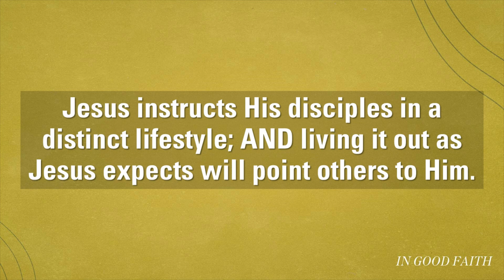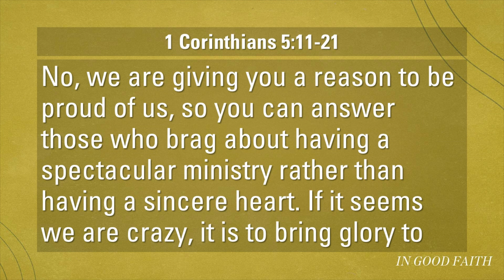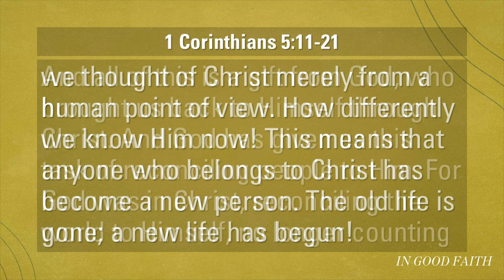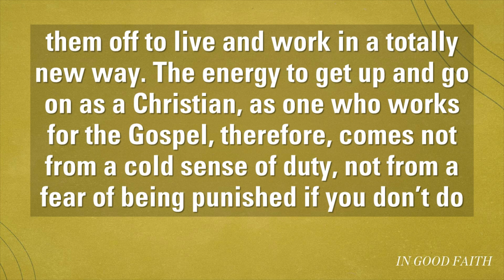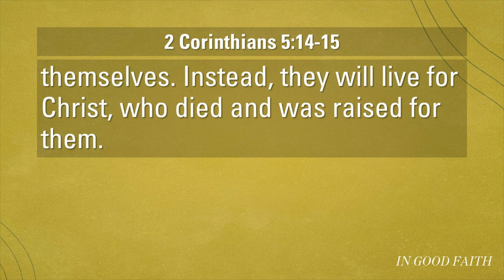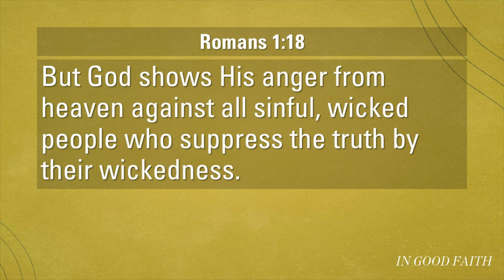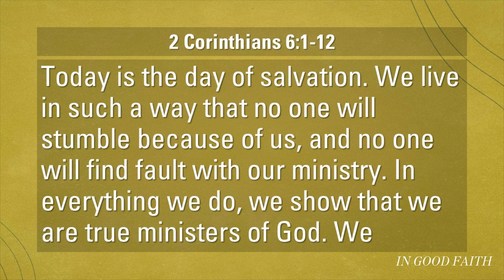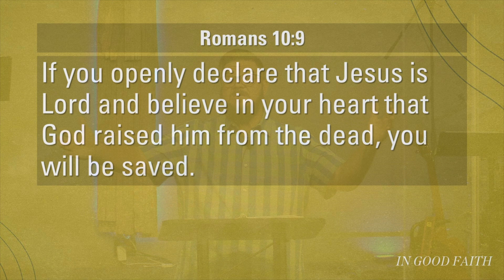In Good Faith - Week 4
In Week 4 of the "In Good Faith" series, Pastor Josh Boyd dives into how Christians can be "the visible sign of Jesus" in the world. Emphasizing reconciliation and radical love, Pastor Josh explores the church's role as ambassadors of God’s love, urging believers to share the message of hope and salvation through their actions and relationships. Referencing 2 Corinthians 5, he challenges the congregation to live distinctly, as reflections of Christ’s love that stand out in a world often driven by self-interest. Through vivid examples and scriptural references, Pastor Josh reminds us of the transformative power of God's love and our responsibility to carry it forward.